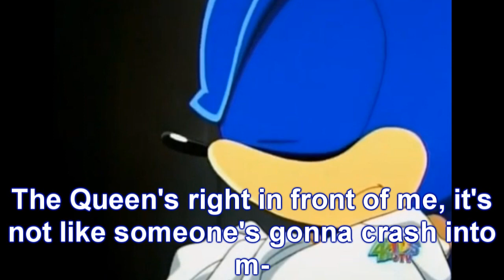Amy in Wonderland : Part 13